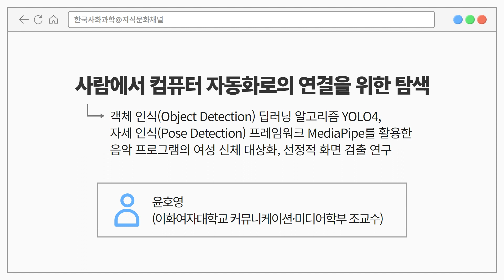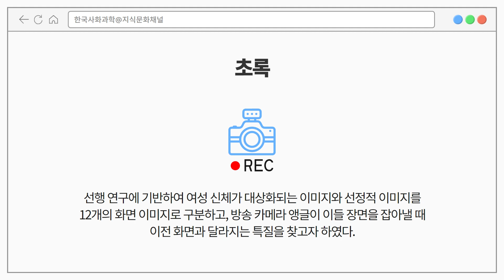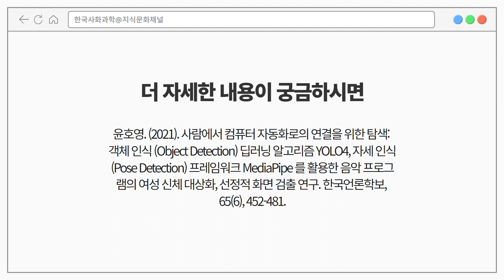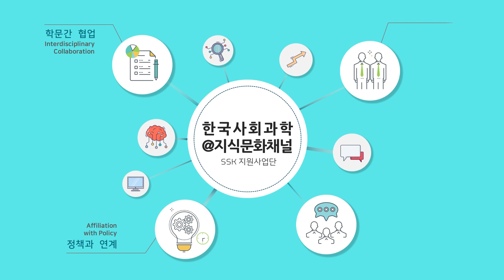[논문] 사람에서 컴퓨터 자동화로의 연결을 위한 탐색